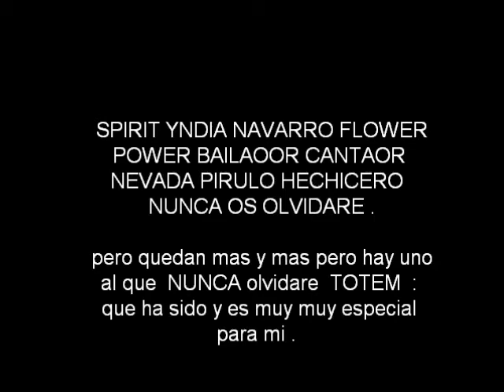ppara mila Y MARI..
es muy bonito. me parece que os va a gustar